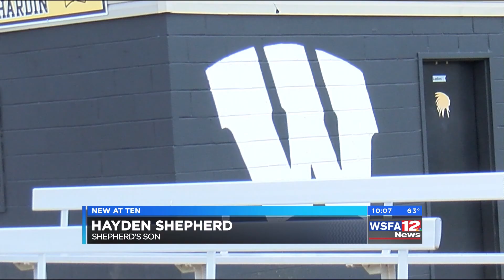Baseball Team Honors Mom with Cancer